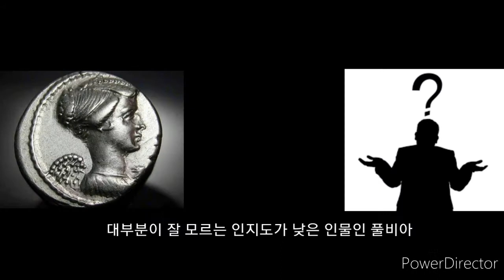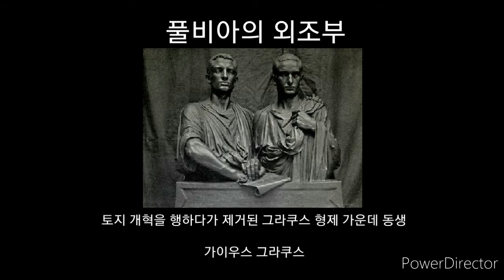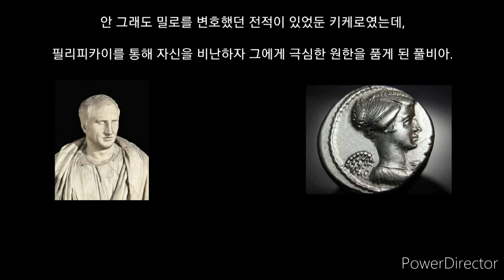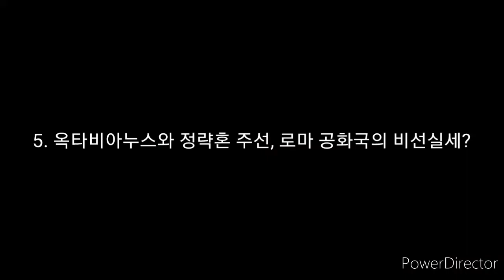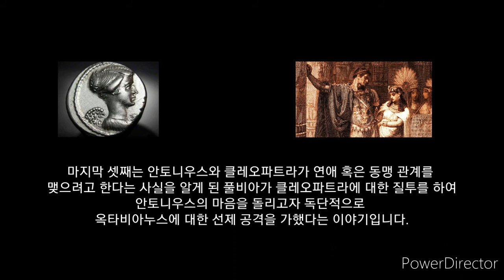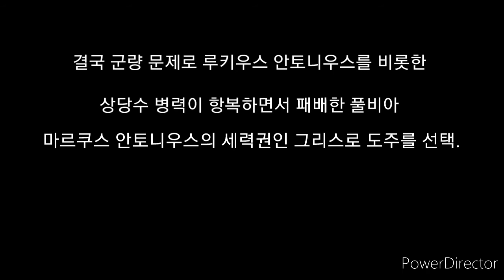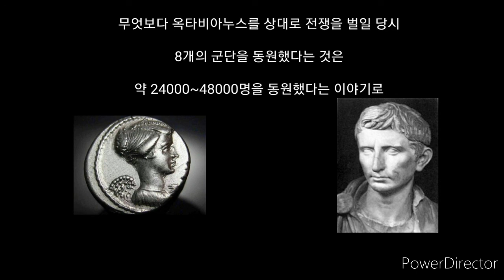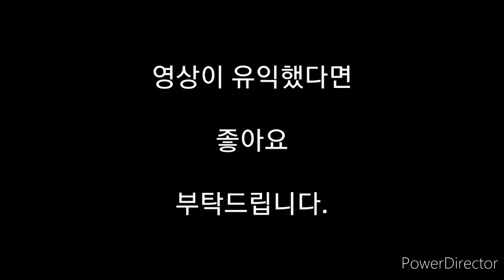[잡다한 역사] 풀비아에 대한 이야기와 분석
이번 영상은 축구가 아닌 역사에 대한 그 가운데 로마사에 대한 부분입니다.

축구에 대해 흥미가 없으신 분들은 선호하지 않읗 거라 생각됩니다.

그것도 풀비아라는 마이너한 인물이니까요.

하지만 로마사에 관심이 있으시다면 흥미로이 볼 수 있을 것 같습니다.

[목차]
1. 유명 인사들과 결혼했으나, 사별한 미망인
2. 풀비아의 배경과 세력
3. 마르쿠스 안토니우스와 혼인 그리고 카이사르 암살 사건
4. 로마 정치계의 전면에 선 풀비아, 키케로와 악연
5. 옥타비아누스와 정략혼 주선, 로마 공화국의 비선실세
6. 옥타비아누스를 상대로 벌인 전쟁 그리고 최후
7. 풀비아의 죽음과 안토니우스의 몰락
8. 풀비아에 대한 개인적인 생각